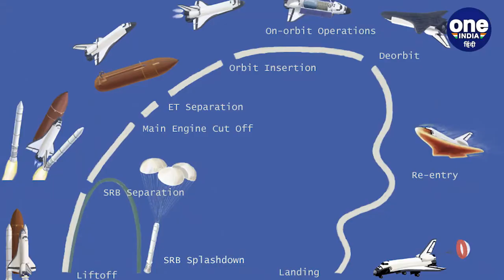17 September History: क्यों India और World के लिए ये दिन है इतना खास, क्या है इतिहास |वनइंडिया हिंदी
17 September History: Know The Historical Significance of 17 September in Indian and World Context. September 17 is important for many reasons in the history of India and the world. Every day is very important in the history of India. If we look back in history then every day some special  event has happened which has marked its status in history.

आज 17 सितंबर है। साल के नौवें महीने का ये सोलवाह दिन इतिहास में अपनी एक खास जगह रखता है। आज के दिन देश-दुनिया में कई ऐसी घटनाएं हुई थीं जिसे जानना आपके लिए बेहद ज़रूरी है। तो आइए नज़र डालते हैं आज के इतिहास पर।